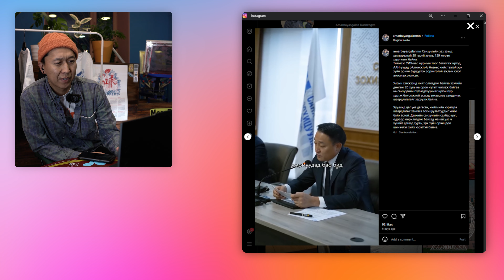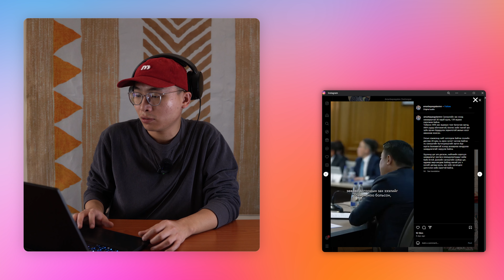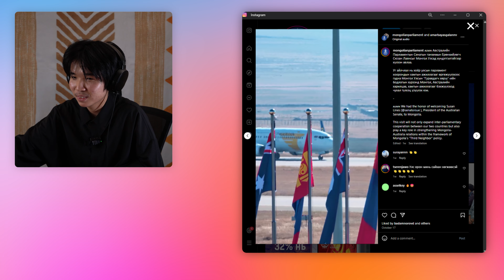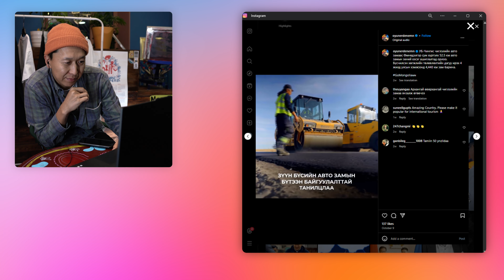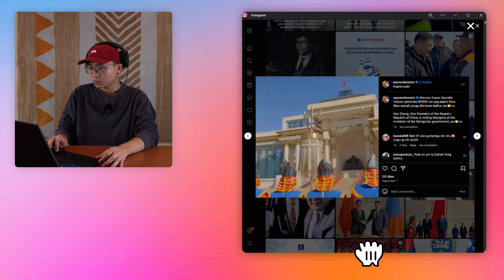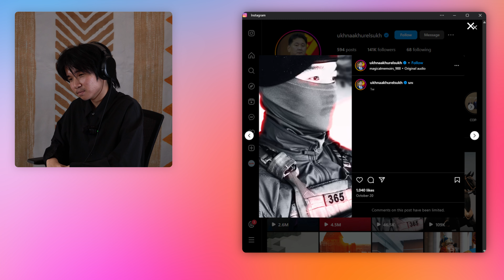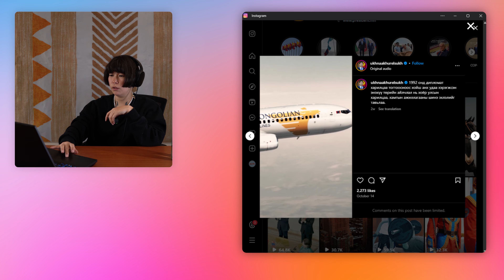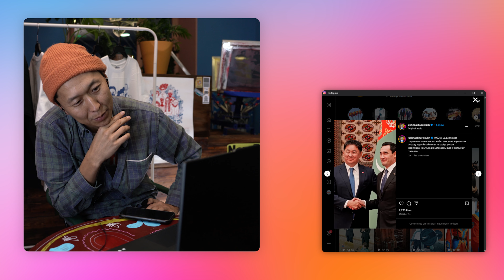Залуус ТӨРИЙН ГУРВАН ӨНДӨРЛӨГ-ийн рийл видеог үзсэн нь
Бичлэгт маань оролцсон зургаан залуу Засгийн газар, Ерөнхийлөгч, Ерөнхий сайдын албан ёсны хуудас дээрх бичлэгүүдэд ямар реакшн үзүүлсэн бол?

Бидний өдөр тутмын хэрэглээ болсон сошиал медиа буюу Инстаграм, Фэйсбүүк дээрээс бид рийлс буюу богино бичлэгийг хамгийн ихээр үзэж, бас бусадтай хуваалцдаг. Гүйлгээд явж байтал харин энэхүү бичлэгт ашигласан зургаан төрлийн богино бичлэг таны утсан дээр гараад ирвэл та яаж хүлээж авах байсан бэ?